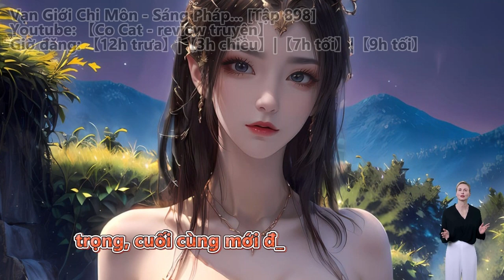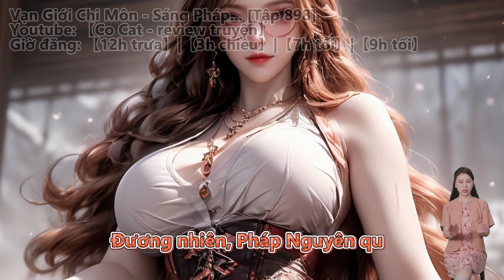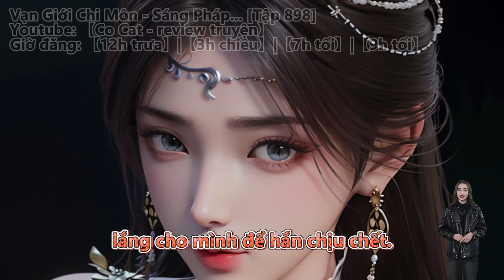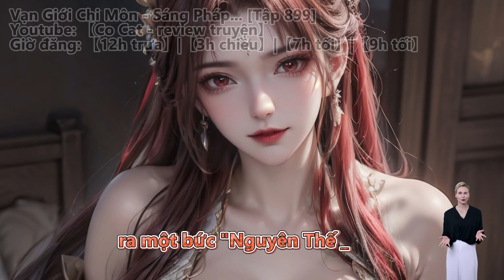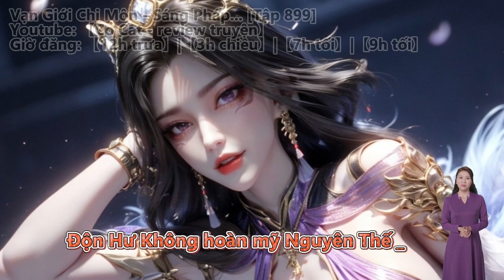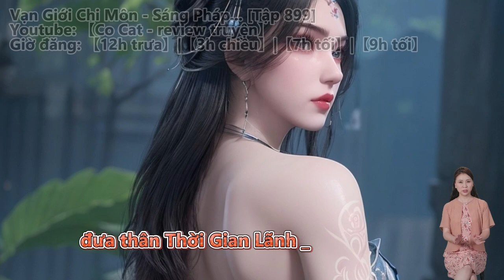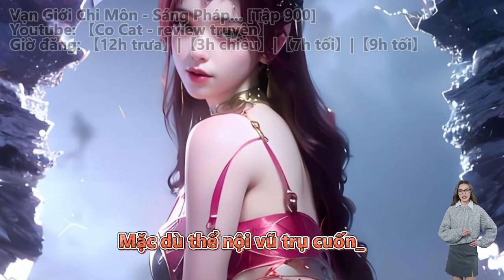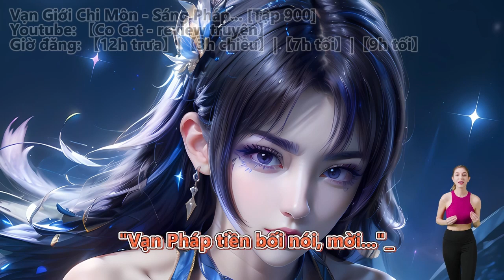VẠN GIỚI CHI MÔN - SÁNG PHÁP TRUYỀN ĐẠO | Tập 898 - 900 | Huyền Huyễn - Thiết Huyết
Vạn Giới Chi Môn - Sáng Pháp Truyền Đạo | Truyện Chữ | Truyện Audio

Bộ truyện audio thuộc thể loại:
Huyền Huyễn, Thiết Huyết, Dị Thế Đại Lục.